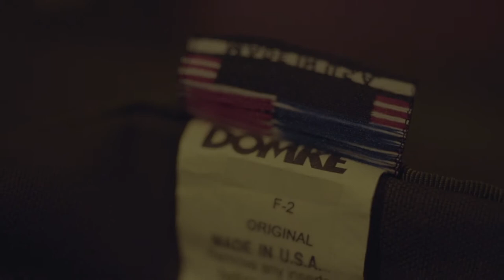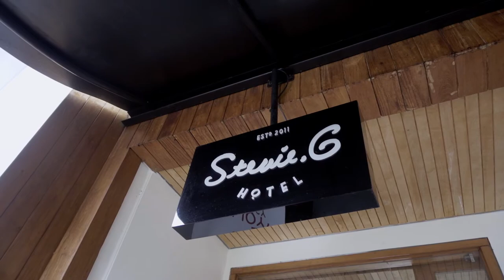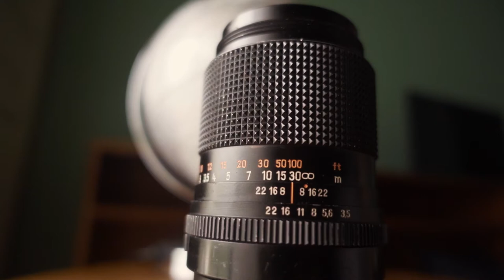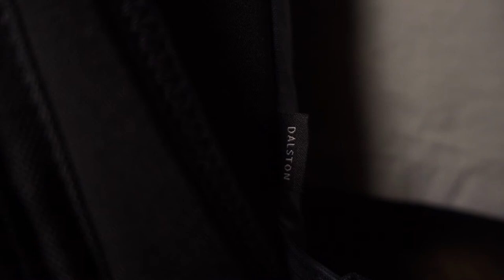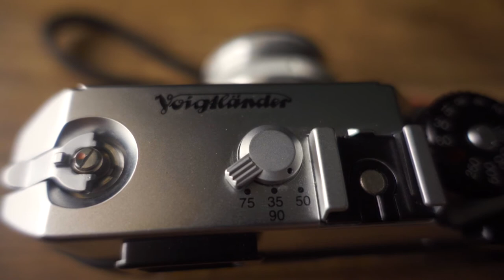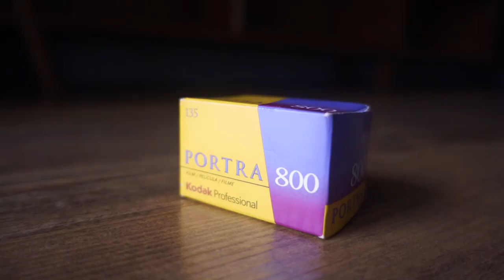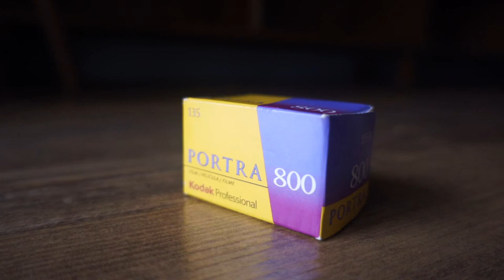F-STOP DALSTON & SIRUI SLINGLITE 8 REVIEW: WHAT WE PACK FOR SHOOTING A CONCERT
One of our favorite bands came to Indonesia, and it is Ride. They had a concert at El Dorado, Bandung. We were so excited and we had to ask our friends who were the event organizer, so that we can get our photographer's passes. Thank you Marin and Helvi!
So, in this video, we would like to share with you what we pack and bring to shoot Ride's concert. But maybe too excited, because we think, we (read: Leo) brought too many gears, which some he didnt even use. Apart from the gears, in this video, we are also reviewing the bags that we brought to the gig.
It's an F-Stop Dalston

and a Sirui Slinglite 8

Other items in the video:
1. Canon 5D Classic

2. Sony A7S

3. Voigtlander Bessa R

4. Sigma 35mm 1.4 for Canon

5. Canon 85mm 1.8

6. Canon 15mm 2.8

7. Canon 50mm 1.8

8. Canon 75-300mm 4-5.6

9. Olympus Zuiko 50mm 1.8

10. Carl Zeiss Jena 135mm 3.5

11. Jupiter 3 50mm 1.5

12. Zoom H-1

13. Joby Gorillapod

14. Fotopro Mini Tripod

15. Fotopro Selfie Stick